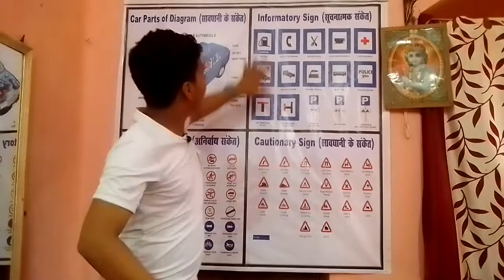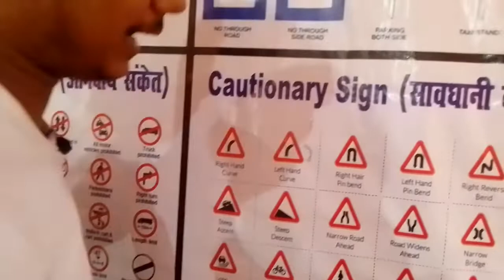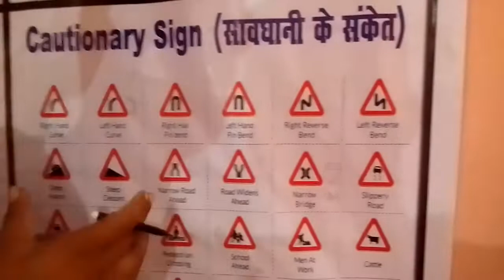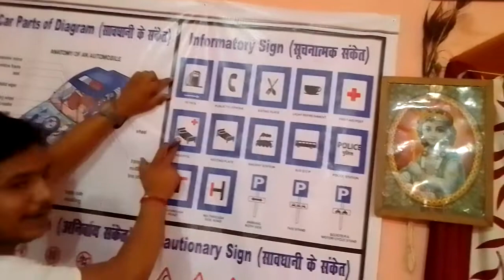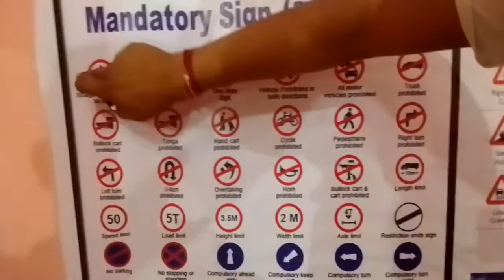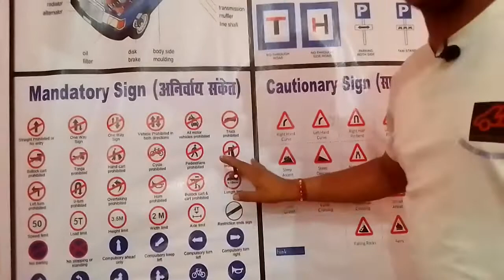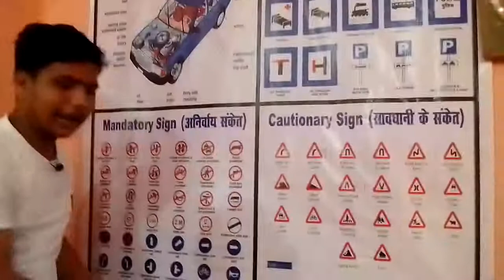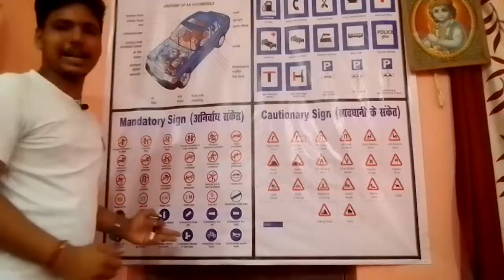All sing of traffic / cautionary/ informatory/mandatory sign / mantan motor training Academy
Hiii mantan motor training academy